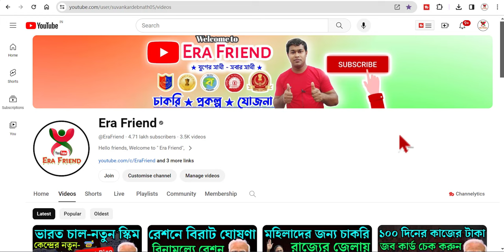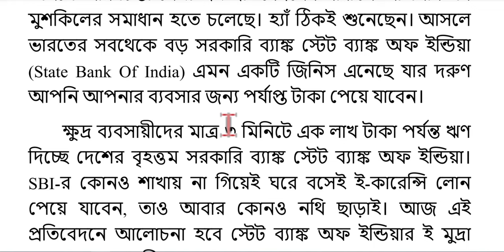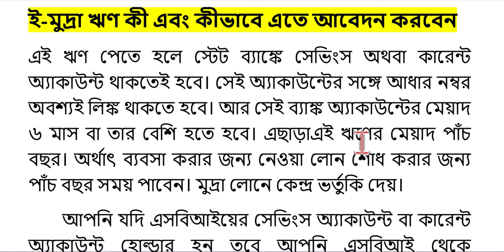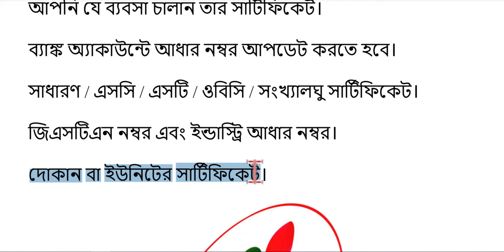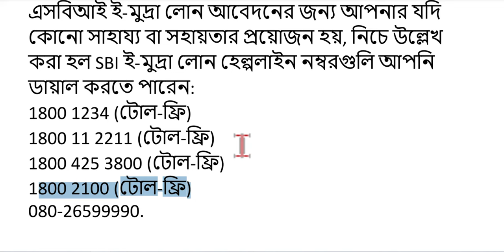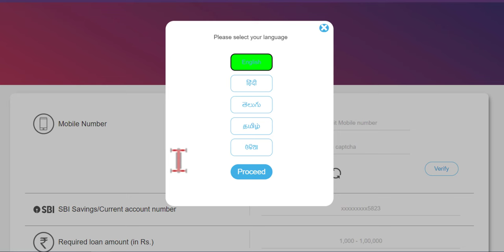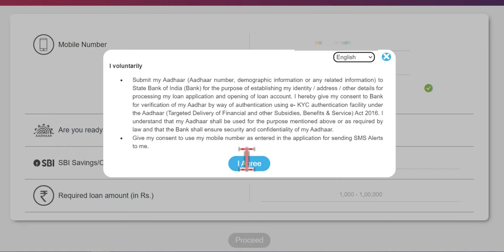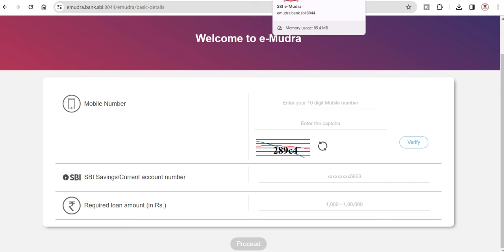SBI ৫ মিনিটেই ১ লক্ষ টাকা দিচ্ছে, ঢুকবে অ্যাকাউন্টে | Business Loan | e-Mudra | e-mudra sbi apply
Mudra Loan SBI ৫ মিনিটেই ১ লক্ষ টাকা দিচ্ছে, ঢুকবে অ্যাকাউন্টে | Business Loan | e-Mudra | e-mudra sbi apply. Mudra loans under pmmy, mudra loans, business loan, e-mudra, e-mudra sbi apply, state bank of India loan apply online, pm e-mudra loan, e-mudra loan, Pradhan Mantri Mudra Yojana, e-Mudra Loan Benefits, Pradhan Mantri Mudra Loan Yojana Eligibility, e Mudra Loan Interest Rate, Mudra Loan Eligibility, Mudra Loan Documents.
Udyog Aadhaar Registration
Udyog Aadhaar Certificate
Udyog Aadhaar
sbi e mudra
e mudra loan sbi
e mudra loan online apply
e mudra pnb
e mudra loan sbi apply online
ubi e mudra loan
bob e mudra loan